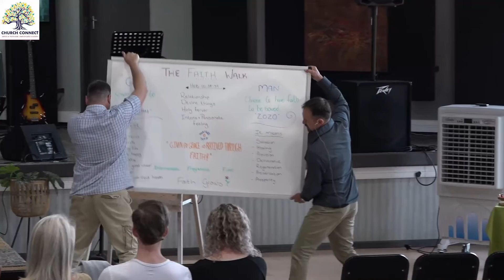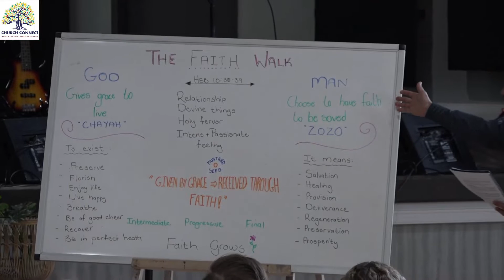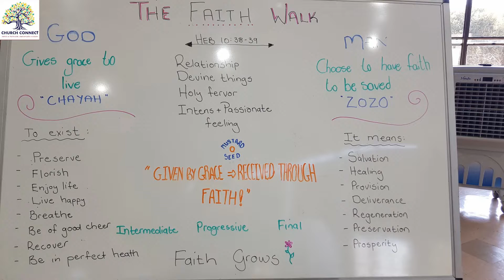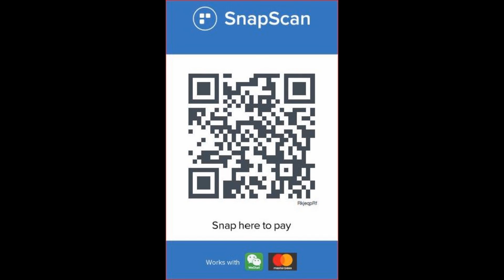04 September 2022 - Wiltie Bekker - Doctrine of Christ: Part Two - Faith